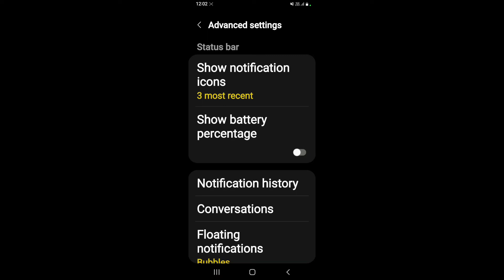How to enable battery percentage in Samsung Galaxy A32 5G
Hello dosto, aaj maine is video me bataya hai ki Samsung Galaxy A32 5G me battery percentage kaise on kare, dosto Samsung Galaxy A32 5G me battery percentage enable karna bahut aasan hai. Agar aap bhi janna chahate hain ki Samsung Galaxy A32 5G me battery percentage kaise on kare to is video ko pura dekhiyega, thanks friends.